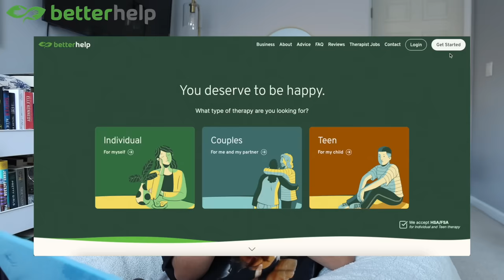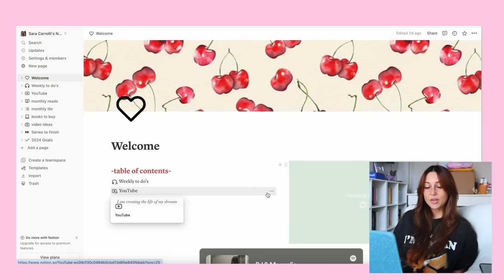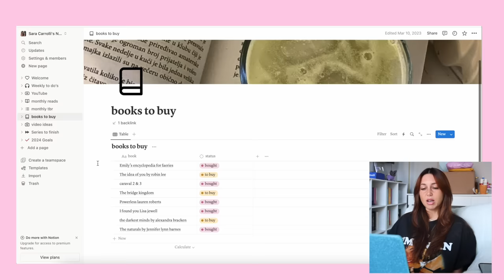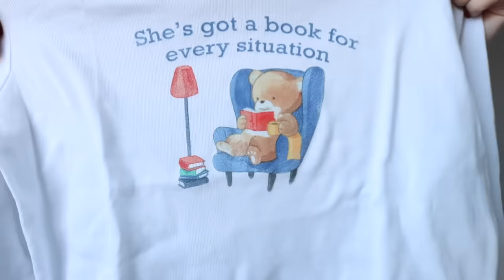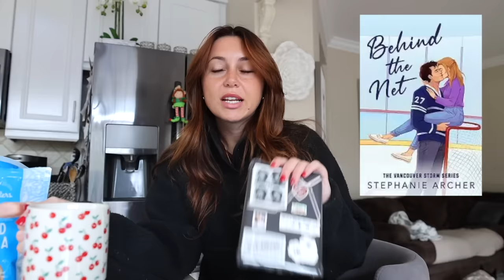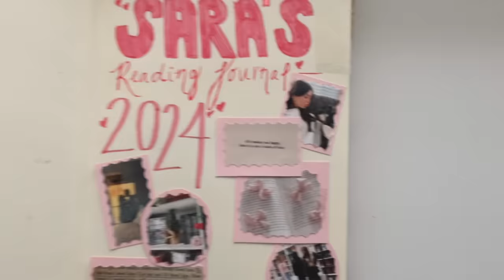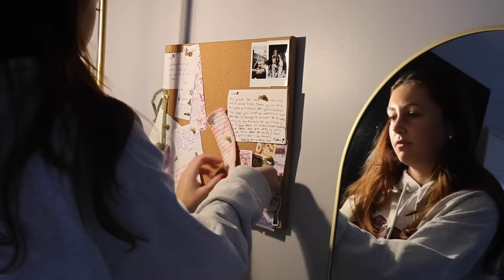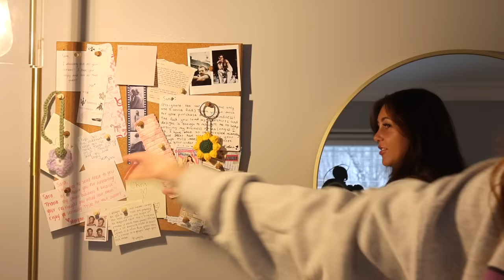new year reset 📆✨🎀 (goals, reading journal, current reads, packages + lots more)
polaroid stickers